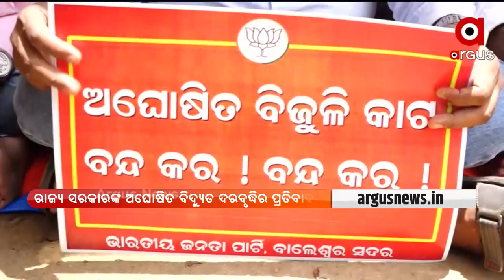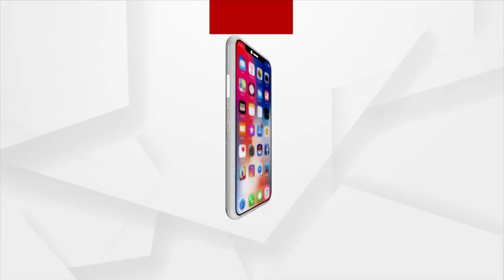ବିଜୁଳି ପାଇଁ ହାଲ୍ଲା ବୋଲ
ବିଜୁଳି ପାଇଁ ହାଲ୍ଲା ବୋଲ । କରୋନା କାଳରେ ଅଘୋଷିତ ବିଦ୍ୟୁତ ଦରବୃଦ୍ଧିକୁ ବିରୋଧ କରିଛି ବିଜେପି । ଆଜିଠୁ 5 ଦିନ ଧରି ଆନ୍ଦୋଳନ କରିବ ଦଳ ।